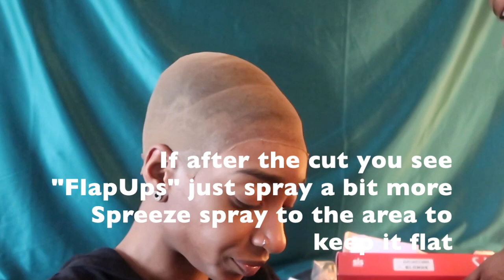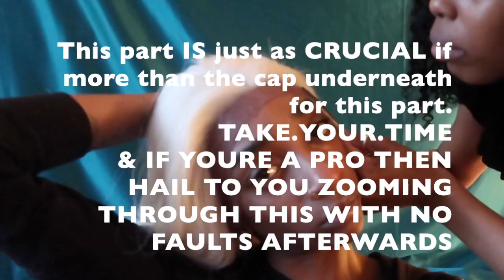HOW TO INSTALL A PLATINUM BLONDE LACE CLOSURE WIG || MY FIRST TIME EVER || MY HILARIOUS FRIEND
Hey Boo's Enjoy My Very First Wig Installation Tutorial.

Supplies :
- Wig Cap ( Get one at your beauty store, dollar store or you can even use stockings)
-  613 SLAY (BRAND) Name : Anka (Prices May Be Different now)
- Got2B Glue
- Tweezers
- Blow Dryer
-  ToothBrush
- Scissors
& Voilaa

+ MORE!